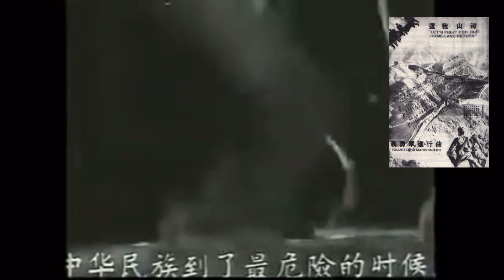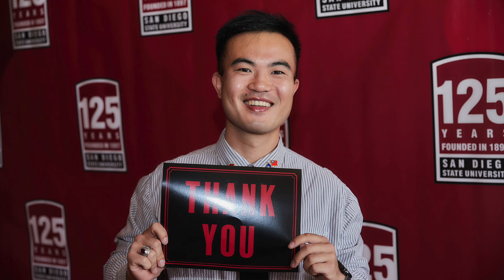The Irony of The Chinese National Anthem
To those who do not know the lyrics of the Chinese National Anthem(March of The Volunteers), it is actually pretty ironic because it actually tells the Chinese people to not be slaves and they must strive forward for the China, but little they do know, they have been in slavery of the Chinese Regime during their whole lives.

Here is the English lyrics of the Chinese National Anthem.
Arise! To those who refuse to be slaves!
With our flesh and blood, let us build our new Great Wall!
The Chinese people face their greatest danger.
From each one the urgent call for action comes forth.
Arise! Arise! Arise!
Us millions with but one heart,
Braving the enemy's fire, march on!
March on! March on, on!